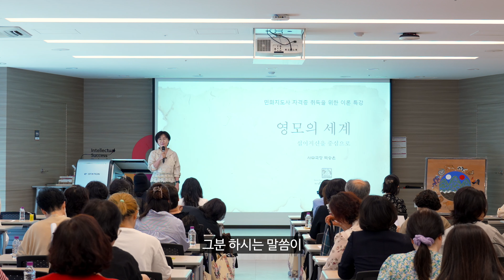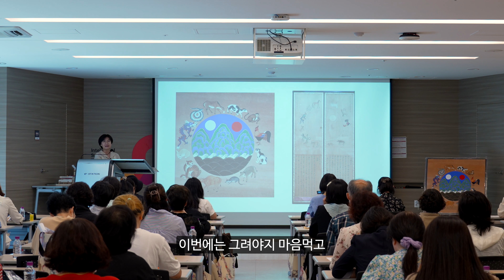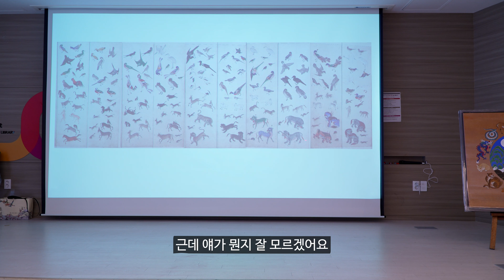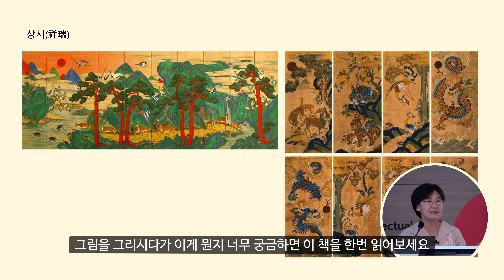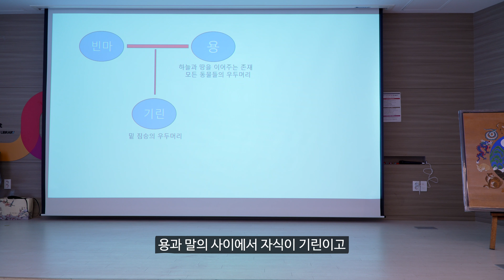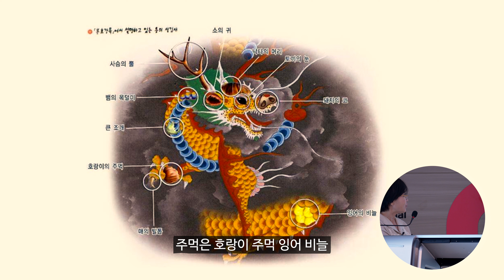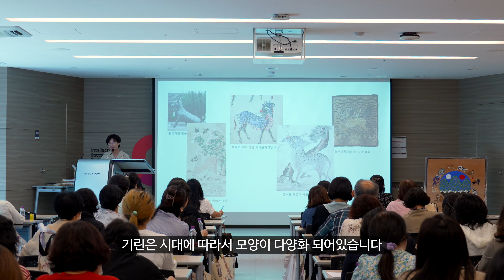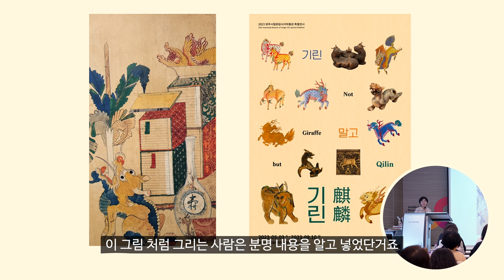십이지신과 우리 그림 속 영모의 세계 | 민화이론 특강 1교시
(사)한국현대민화협회 민화 "이론 특강 우리 그림 속 영모의 세계"

개성있는 색채와 우리 고유의 옛 풍습을 담은그림 민화

그 세계로 여러분을 초대합니다

민화의 의미부터 역사, 기능, 현대에 이르러 민화에 대한 여러 사람들의 인식까지

과거 부터 현재 까지  민화의 세계를 소개해 드립니다